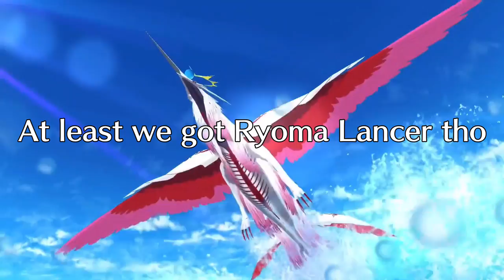FGO NPC List 😭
Did this video because over the last week i seen many people complaining about the new guda guda NPCs like it was the first time DW pull some bs like this 😂 (And also because i love this Oblivion track lmao)
Who is the NPC that hurted you the most? Mine is probably Agravain, Z E T E and now Takeda 😭
Let me know yours in the comment section! Also i might have forgotten some other NPCs (like the smol Hassan) so plz, if you know who did i miss put it in the comments and i might pin your comment! 💪🏿